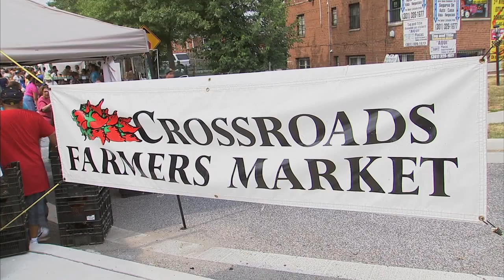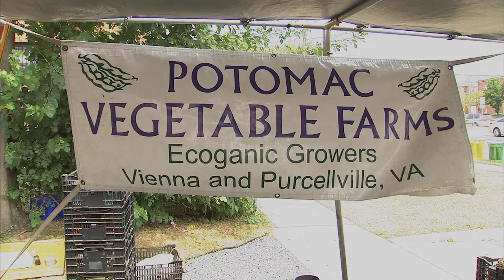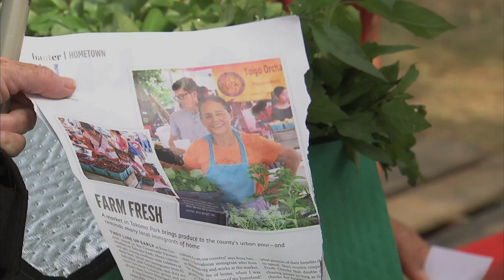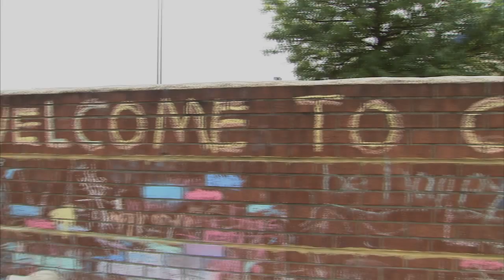Crossroads Farmers Market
The Crossroads Farmers Market was founded in 2007 with the goal of making healthy foods more accessible to the people of the Takoma/Langley Crossroads community.  In this piece we visit the market with Councilmember Marc Elrich.